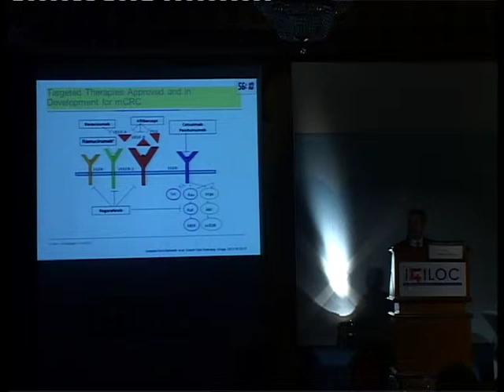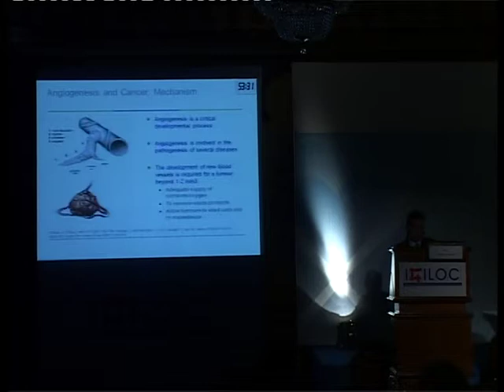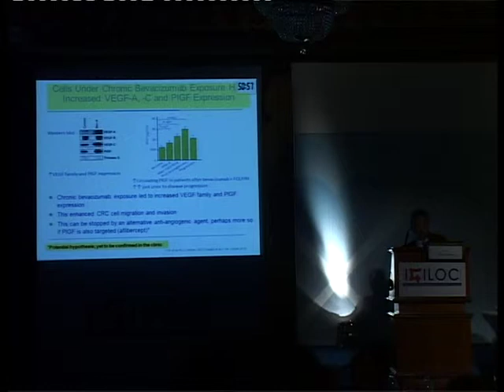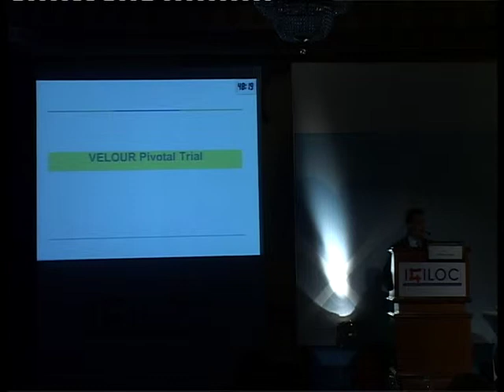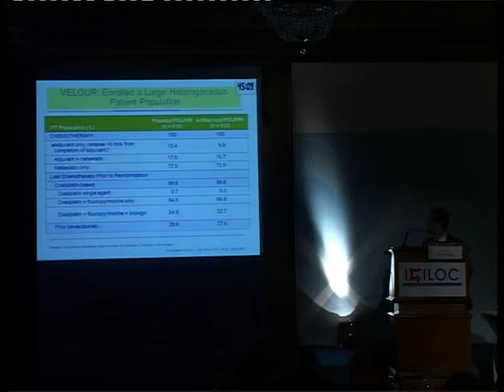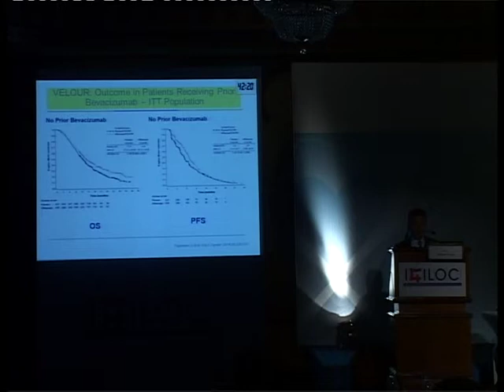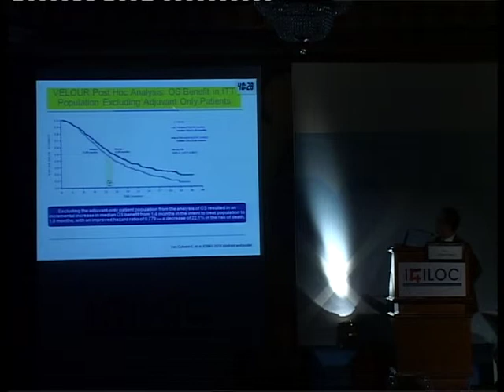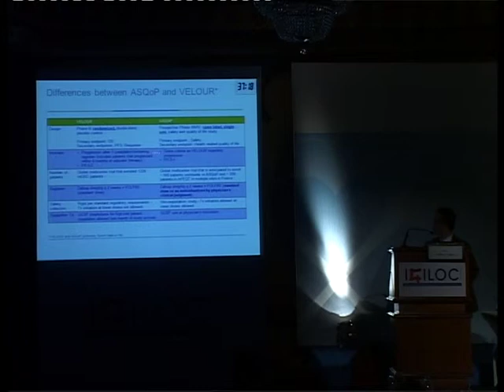11- Prof Suayib Yalcin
Sanofi symposium